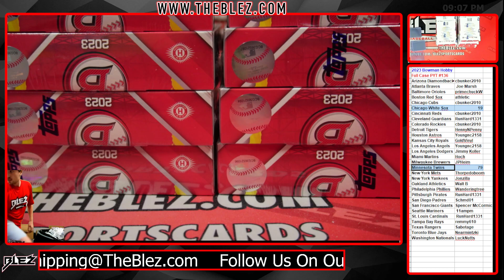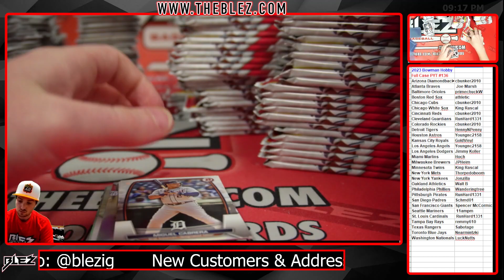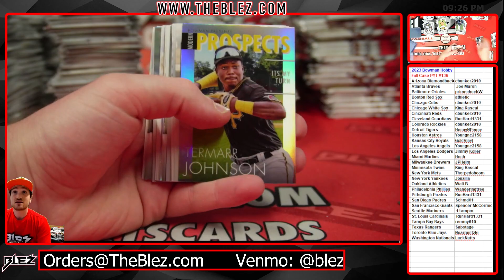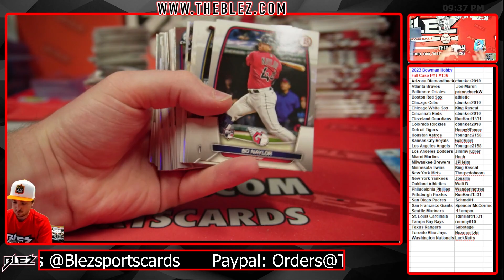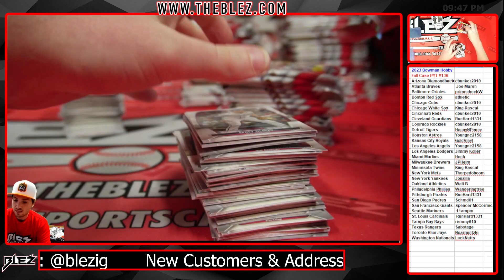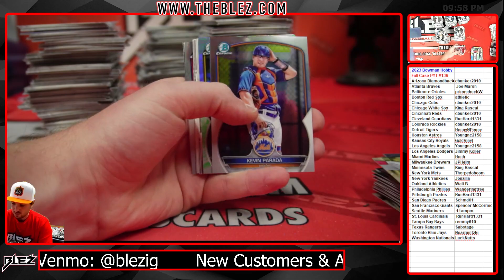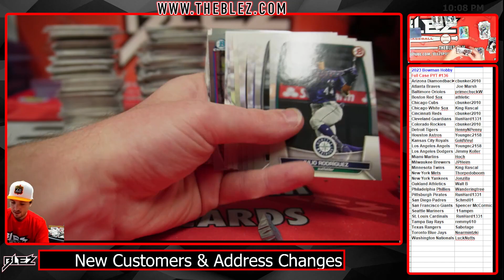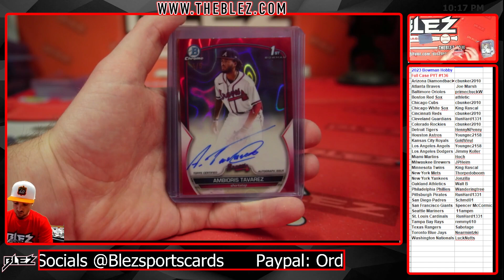2023 Bowman Hobby Full Case Break #136 Pick Your team